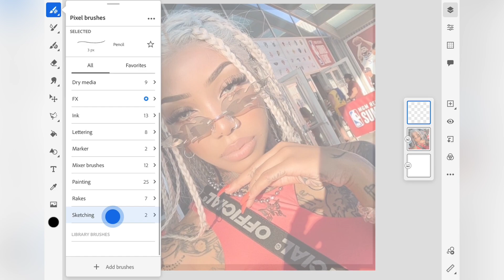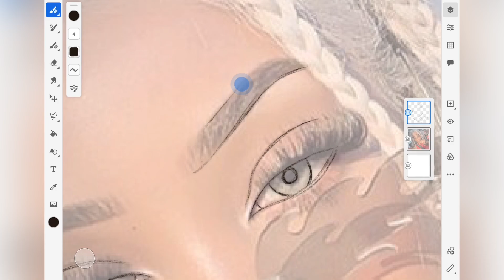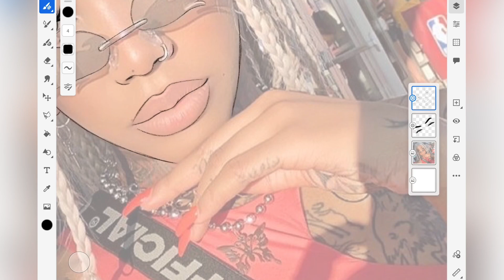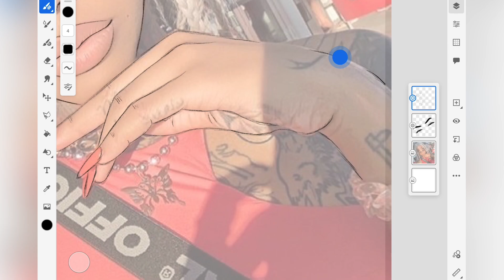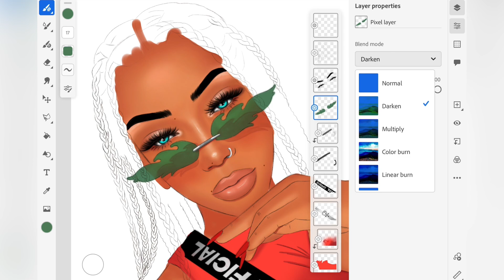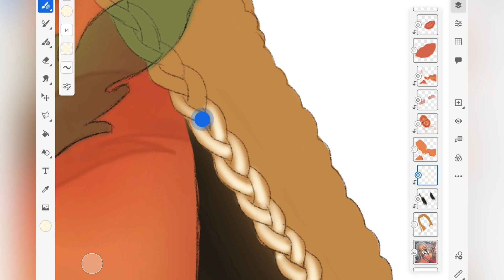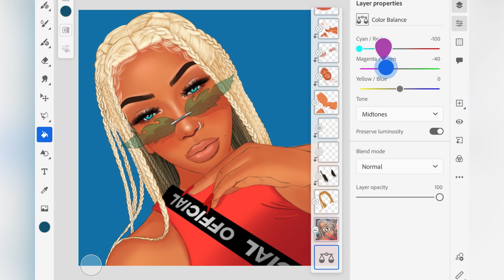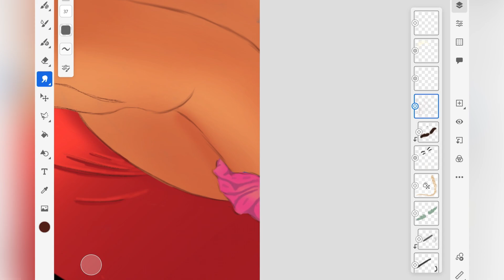Speed Editing On Adobe Fresco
App: Adobe Fresco

•Track Title:
 To The Moon